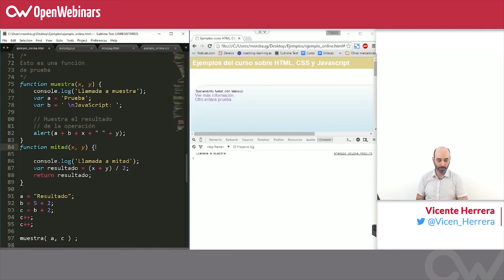Curso HTML, CSS y JS - 26. Preguntas y respuestas de los alumnos parte V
En este vídeo el profesor responde a las preguntas de los alumnos sobre JavaScript